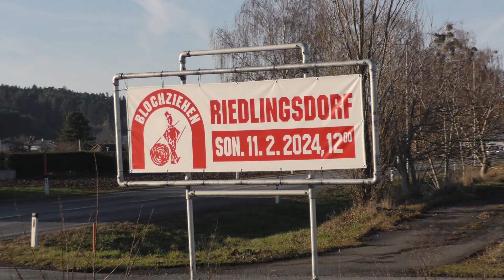Blochziehen Riedlingsdorf - Das Bloch fällt!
Kurze Zusammenfassung vom Umschneiden des Bloches anlässlich des Blochziehend in Riedlingsdorf 2024